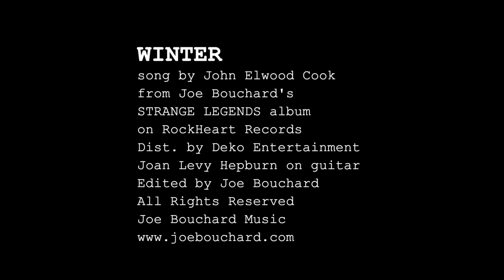Winter (Official Music Video) Joe Bouchard💥STRANGE LEGENDS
WINTER
song by John Elwood Cook from Joe Bouchard's STRANGE LEGENDS album
on RockHeart Records Dist. by Deko Entertainment
Joan Levy Hepburn on guitar
Mickey Curry on Drums
Edited by Joe Bouchard

Lyrics by John Elwood Cook:
Across the frozen river
The eagle flies
Brings a shiver

It’s the winter Of our lives

The sky fades to black
many a man before
falls in a trap

Bridge Solo

The moon goes full
And those still living
Here feel it’s pull
In the final hour
The truth will arise